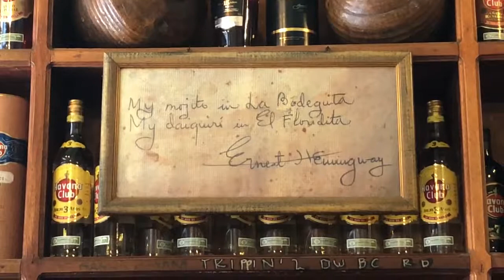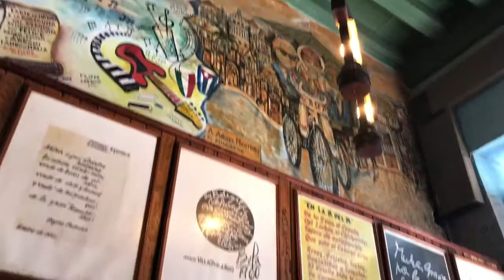La Bodeguita del Medio, La Habana